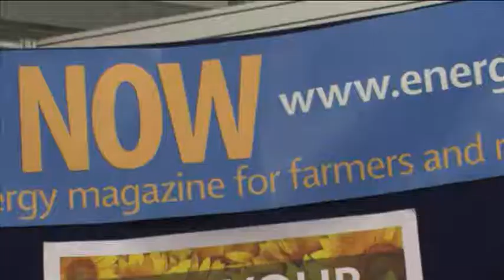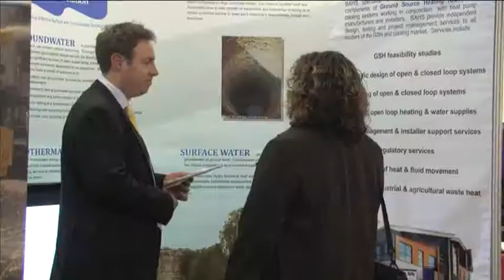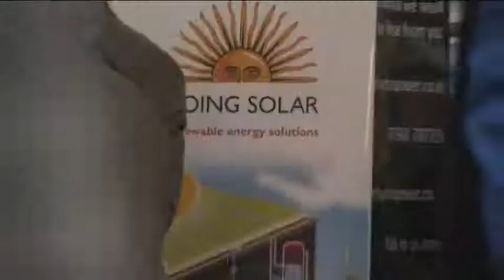Renewable Energy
Energy Now is an event for those interested in renewable energy. Organised by McCullough-Moore. Video produced by Breeze and Freeze Ltd.